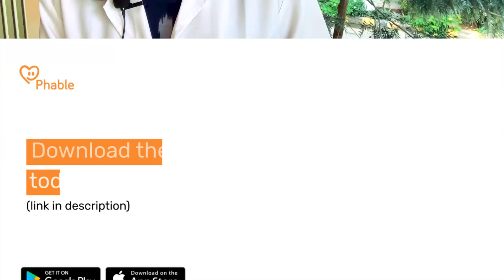What Are The Symptoms Of Diabetes | डायबिटीज के लक्षण क्या है? | Phablecare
In this video learn more about the symptoms of Diabetes with Dr. Pakhi Sharma. She discusses the following topics:

0:00 Introduction
0:35 Main Symptoms Of Diabetes (the 3 P's)
1:41 What is Polyphagia (excessive hunger)?
2:04 Other Symptoms of Diabetes
2:42 Diabetics and Infections
3:55 Conclusion

Diabetes symptoms can occur early or late, depending on the type. The main symptoms of diabetes are - Polyuria, Polydipsia and Polyphagia. Polyuria is excessive urination, polydipsia is excessive thirst and polydipsia is excessive hunger. Constant fatigue, irritability, nerve damage in legs, eyes, kidneys, heart and other parts, and increased fungal and bacterial infections starting with the skin are also symptoms of diabetes.

To summarize, the symptoms can include:
+ Extreme thirst
+ Frequent urination
+ Intense hunger
+ Fatigue
+ Weakness
+ Itchy skin
+ Skin infections
+ Blurred vision
+ Irritability
+ Numbness or tingling in extremities

We are on a mission to make daily healthcare accessible for patients with Sugar or Diabetes. Our Care360 package takes you through a 90-day journey of wellness where you can learn how to take control of your health with a team of experts.

If you have any questions about Sugar, drop them in the comments👇. We will get them answered by an expert!👨‍⚕️

⚡Phable is India’s No. 1 BP and Sugar Management Company⚡
🎖️ Winners of Deloitte TechFast50IN2022 Awards 🎖️